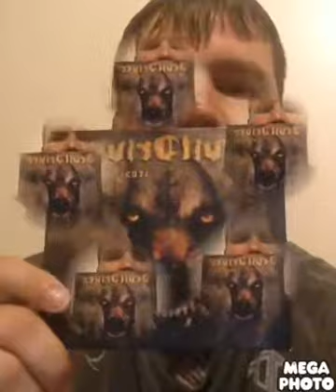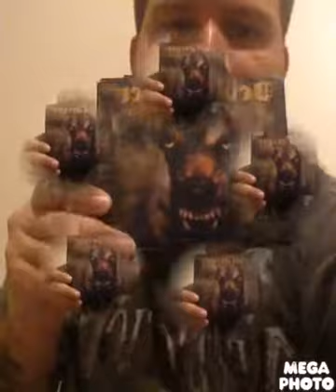DevilDriver for what it's worth Review